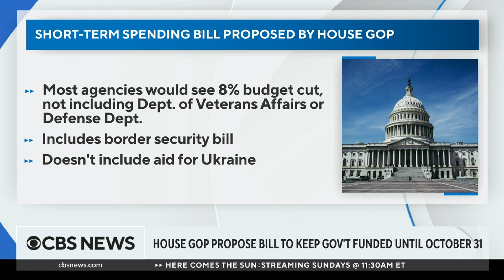Congress reacts to Iranian prisoner swap, continues government funding talks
Congress is reacting to news of the Iranian prisoner swap as some Republican lawmakers propose a bill to keep the government funded until the end of October. CBS News congressional correspondent Nikole Killion reports from Capitol Hill.